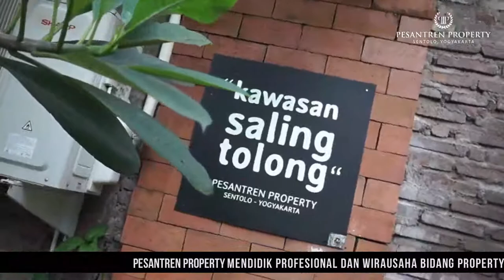Rindu Rasul : Pesantren Property Sentolo Yogyakarta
Mendidik Menjadi Profesional dan Pengusaha di bidang property yang berakhlak mulia